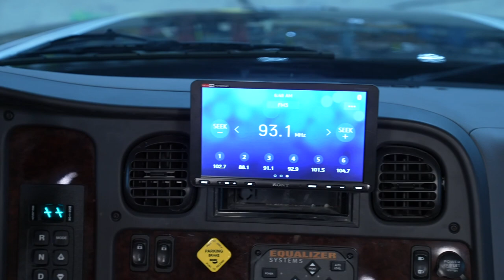Introducing the 2021 Seneca Prestige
Master your next road trip with the upgraded luxury in our new 2021 Seneca Prestige.

This all-electric Super C has the high-class interior and deluxe features needed to make every mile comfortable. Its premium lineup of amenities includes high-gloss Stonewall Grey hardwood cabinetry, polished porcelain floor tiles, a roof-mounted Girard® NOVA II dual-pitched patio awning, an Aqua-Hot® 250D hydronic water and heating system, and more.

Discover the Seneca Prestige's full offering of standards and options here.

Not sure which Jayco RV is right for you? Use our Buyer's Guide.
Contact your local Jayco Dealer for more information.